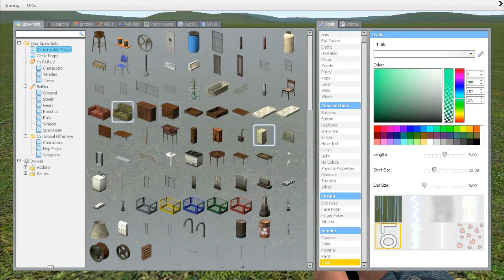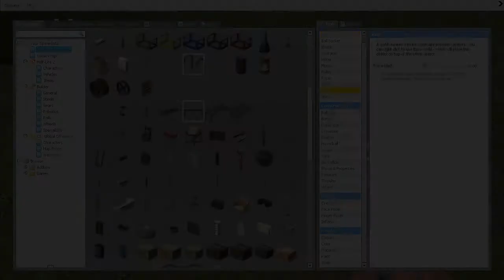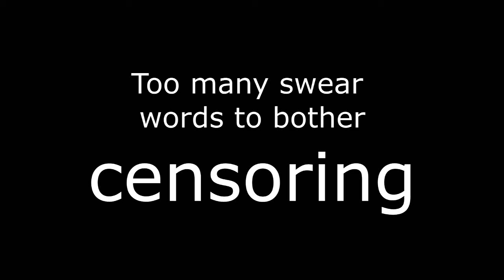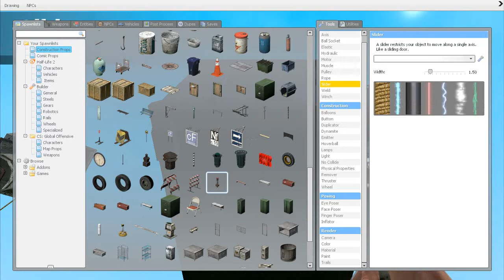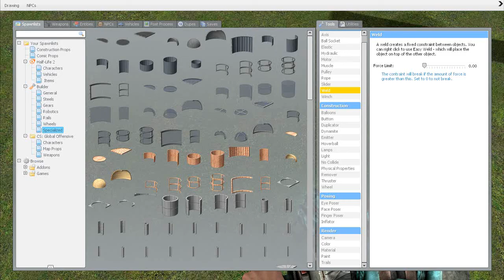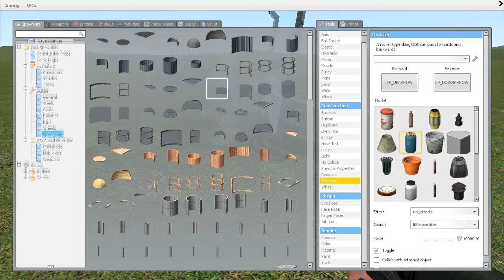Let's Play - Garry's Mod - The Catapult Challenge ft. Miaw?!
We mess around in Garry's mod, and I attempt to build a catapult..
Spoiler alert, I fail miserably.